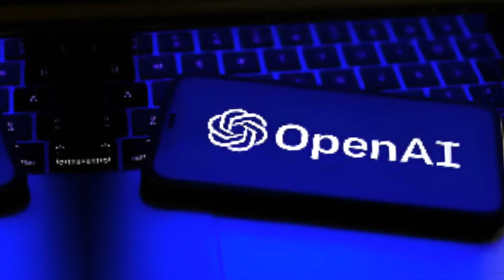চ্যাটজিপিটিতে বাগ, একজনের কথোপকথনের ইতিহাস দেখতে পাবেন অন্যরা।।সাবধান।। Since News।।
চ্যাটজিপিটিতে বাগ, একজনের কথোপকথনের ইতিহাস দেখতে পাবেন অন্যরা।।

নিউজ২৪
প্রবাসী নিউজ
ভিসার নবায়ন
প্রবাস জীবন
আন্তর্জাতিক নিউজ

প্রবাসী ভাইদের যাবতীয় আপডেট আমরা প্রতিনিয়ত প্রচার করে থাকি।। সত্যি ও নির্ভুল খবর  আমরাই সম্প্রচার করে থাকি।।

.ধন্যবাদ.